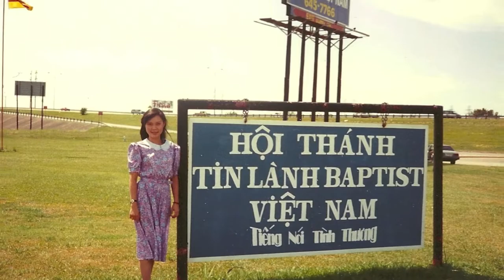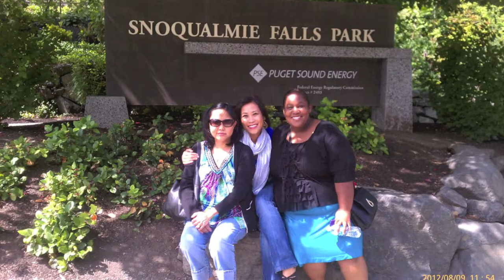Má Hai (Thanh) slideshow